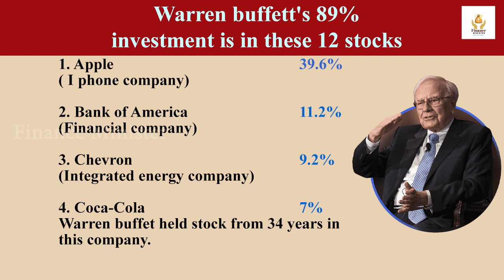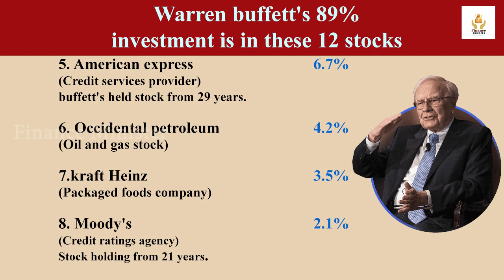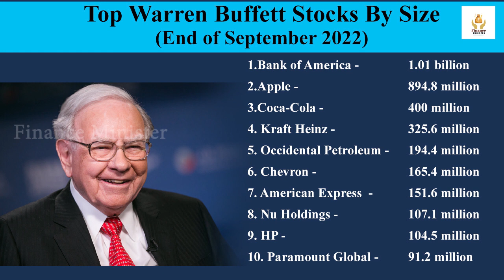ವಾರನ್ ಬಫೆಟ್ ಪೋರ್ಟ್ ಫೋಲಿಯೋ 2022 | Warren Buffett Portfolio 2022 | Finance Minister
ವಾರನ್ ಬಫೆಟ್ ಪೋರ್ಟ್ ಫೋಲಿಯೋ 2022 | Warren Buffett Portfolio 2022  @financeministerkannada